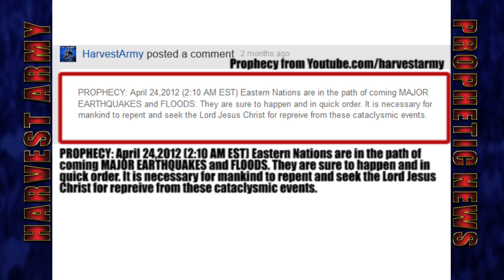NEW ZEALAND Strong 5.8 EARTHQUAKE & .. WORLD EARTHQUAKE SWARM ..July 22,2012. Prediction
July 22, New Zealand is again struck by strong 5.8 Earthquake.This continues a swarm of more than 70 large earthquakes(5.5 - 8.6) in the past 70 days and over 100 worldwide in 100 days

1.Apr.11: Indonesia 8.6
2.Apr.11: Indonesia 8.2
3.Apr.11: USA Oregon 6.0
4.Apr.11: Mexico 7.0
5.Apr.12: USA/Mexico 6.2
6.Apr.12: USA/Mexico 6.9
7.Apr.14: Argentina 6.6
8.Apr.14: Indonesia 5.9
9.Apr.14: Indonesia 5.8
10.Apr.15: Vanuatu 6.6
11.Apr.15: Indonesia 6.2
12.Apr.16: Indonesia 5.8
13.Apr.16: Chile 6.7
14.Apr.17: P N Guinea 7.0
15.Apr.17: Sandwich Islands 6.2
16.Apr.21: Indonesia 6.1
17.Apr.21: Indonesia - P N Guinea 6.6
18.Apr.23,: Indonesia - Molucca Sea 5.9
19.Apr.23: Hong Kong- Kuril Islands 5.9
20.Apr. 24: India-Nepal 5.7
21.Apr. 24: Nicobar Islands 5.6
22.Apr.28: Tonga 6.7
23.Apr.29: Japan 5.9
24.Apr.30: North Indian Ocean 5.7
25.May 1: North Indian Ocean - Banda Sea 5.6
26.May 2: Mexico 6.3
27.May 3: Iran 5.5 Strong
28.May 5: Tonga 5.5
29.May 7: Azerbaijan 5.6 Destructive
30.May 9: Ascension Island 5.6
31. May 10 Easter Island 5.9
32.May 11: Cyprus, Israel, Lebanon 5.5
33.May 13: Japan Izu Island 5.5
33.May 13: New Zealand 5.5
34.May 14: Chile Peru Bolivia 6.0
35.May 16: P N Guinea 6.0
36.May 18: Chile 6.2
37.May 19: Chile 5.9
38.May 20: Japan 5.9
39.May 20: Italy 5.9
40.May 22: Bulgaria 5.8
41.May 23 : Japan 6.1
42.May 23: W I Antarctic Ridge 5.9
43.May 23: W I Antarctic Ridge 5.6
44.May 24: Norway Sea 6.2
45.May 26: Japan 5.5
46.May 26: Japan 6.0
47.May 28: Argentina 6.7
48.May 29: Tonga 5.8
49.May 29: Russia 5.7
50.May 29: Fiji 5.9
51.May 29: Italy 5.8
52.May 29: Italy 5:6
53.May 30: Kazakhstan 5.7
54.May 30: Antarctica 6.0
55.Jun.1: Indonesia 5.5
56.Jun.1: Indonesia 5.8
57.Jun.3: Panama 6.6
58.Jun.3: Panama 6.2
59.Jun.4: Indonesia 6.1
60.Jun.4: Indonesia 5.8
61.Jun.5: Indonesia 5.6
62.Jun.5: Japan 5.8
63.Jun.6: China-Taiwan 5.7
64.Jun.7: Peru 6.0
65.Jun.8: Fiji 5.9
66.Jun.10: Taiwan 6.0
67.Jun.10: Greece-Turkey 5.8
68.Jun.11: Afghanistan 5.7
69.Jun.15: Philippines 5.5
70.Jun.15: Molucca Sea 5.6
71.Jun.18: Japan 6.4
72.Jun.18: Solomon Isl. 5:7
73.Jun.18: Philippines 6.1
74.Jun.19: Alaska 6.0
75.Jun.19: Alaska 5.7
76.Jun.19: Indonesia 5.5
77.Jun.20: Indonesia 5.6
78.Jun.21: Kermadic Isl 5.7
79.Jun.21: Macquarie Isl 6.0
80.Jun.24: China 5.5
81.Jun.24: Russia 6.5
82.Jun.27: El Salvador 5.7
83.Jun.29: South Atlantic Ocean 5.8
84.Jun.29: China 6.3
85.Jul.2: Solomon Isl 5.9
86.Jul.2: Peru 5.7
87.Jul.3: New Zealand 7.0
88.Jul.8: Russia 6.0 Kuril Isl
89.Jul.9: Greece, Turkey 5.7
90.Jul.9: Japan 5.5
91.Jul.11: Kuril Isl 5.7
92.Jul.11: Fiji 5.6
93.Jul.11: Kuril Isl 5.7
94.Jul.12: Indonesia 5.5
95.Jul.12: Japan 6.4
96.Jul.16: Indonesia PN Guinea 5.7
97.Jul.16: Russia 5.5
98.Jul.17: India 5.6
99.Jul.17: New Zealand 5.6
100.Jul.19: Fiji 5.9
101.Jul.19: Afghanistan 5.6
102.Jul.20: Kuril Isl 6.1
103.Jul.20: Fiji Isl 5.6
104.Jul.22: New Zealand 5.8
105.Jul.23: Vanuatu 5.8
106.Jul.23: Bismark Sea 5.5
Gheorghe Marmureanu, from Romania's NATIONAL INSTITUTE OF PHYSICS says "There is no doubt that SOMETHING IS WRONG. There have been TOO MANY STRONG earthquakes", "The quakes are a SURPRISE THAT CANNOT BE EASILY EXPLAINED BY CURRENT SCIENTIFIC KNOWLEDGE.